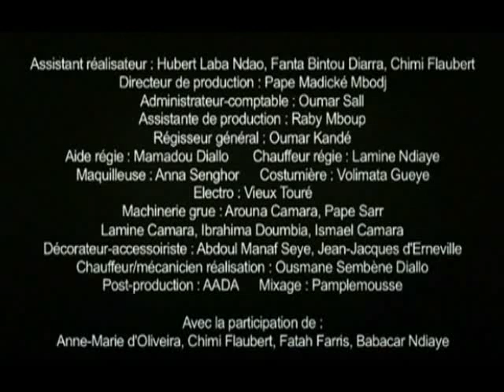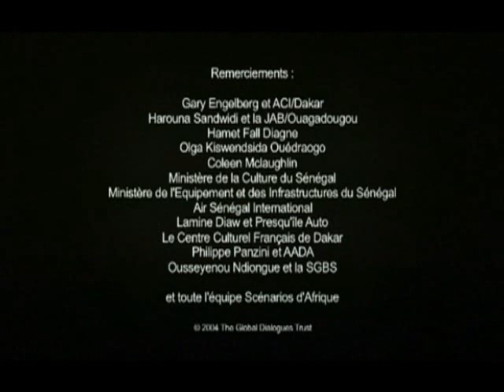Sign-language AIDS-awareness film, English caption: "The Sexpert" (a Global Dialogues film)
A film in English with sign-language interpretation on screen + English subtitles. Synopsis: Dr. Kambu, a stuffy, pretentious specialist on HIV/AIDS, is giving a live TV interview. During the interview, with the whole world watching, we discover that Dr. Kambu really is an expert when it comes to finding creative ways to deal with an acute case of temptation! Idea: Jean Vincent Digbé Grobly, age 18, Ivory Coast. Director: Newton I. Aduaka, Nigeria. A Scenarios from Africa film The sign-language version was created by Frank van der Maas and colleagues with support from the Liliane Foundation.